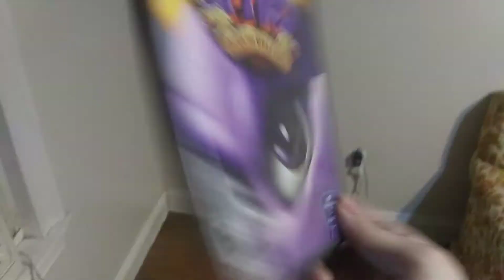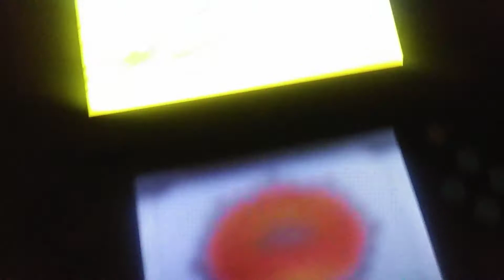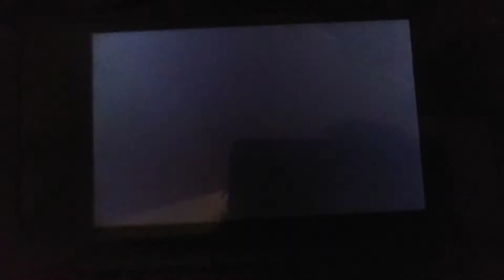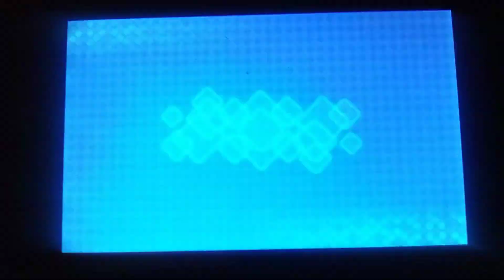Pokémon Secret Base Trainer battles 134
I moved my Secret Base to a new place.
I got myself a new game on my Nintendo Switch. Spyro Reignited Trilogy.
I'm still trying my best to get Pokémon Fire Red Randomizer Episode set up soon. First I need more progress before I can make the video.